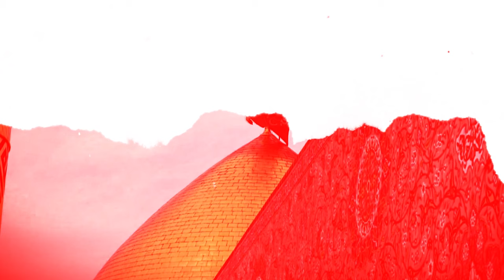Nohay 2019 | Khoon Se Rangeen Hui Karbala | Syed Mohammad Raza Gopalpuri 2019 | New Noha 2019/1441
New Nohay 2019/1441 | Syed Mohammad Raza Gopalpuri New Nohay 2019 | Khoon Se Rangeen Hui Karbala Karbala Aaj Bhi Hai Karbala | New Noha 2019-20 | Nohay Muharram 1441/2019 | New Noha Mohammad Raza Gopalpuri 2019/1441 | New Nohay 2019-20

⚫T I T L E  |  Khoon Se Rangeen Hui Karbala Karbala Aaj Bhi Hai Karbala 2019 Noha

⚫ R E L A T E D  T O | New Noha 2019 Karbala Aaj Bhi Hai Karbala

⚫ R E C I T E R  |  Syed Mohammad Raza Gopalpuri 2019/1441

⚫ P O E T  | Maulana Syed Naushad Gopalpuri

⚫ A U D I O  | Javed Azad

⚫ V I D E O  | Azmat Ali

⚫ P O S T E D B Y

⚫Lyrics:-
Khoon se rangeen hui karbobala,
Karbala aaj bhi hai karbobala,

1. Wada tifli ka nibhane Ko chale,
Ummat e jad Ko bachane Ko chale,
Pyas Khanjar ki bujhane Ko chale,
Hoga kuch der me sar tan se juda,
Khoon se.

2. Baad e Shabbir yeh kahta tha laeen,
Dam na lo karna hai Aram nahin,
Jang men Fauji bhi Thakte hain kahin,
Looto Sadat Ko aur chhino Rida,
Khoon se...

3. Phat ta tha Seena jo kahti thi bahan,
Aye gharibul watan aye tashna Dahan,
Qaid men jaati Hun bandhwa ke rasan,
Aungi karne ab chehlum main tera,
Khoon se...

4. Ek rassi men bandhe barah gale,
Haaye wo zulm aur naazon ke pale,
Kisse shikwa kare Naseeb Jale,
Koi Pardes men apna na Raha,
Khoon se,

5. Aag khaimon men lagi kunba luta,
Kurta nadan sakeena ka jala,
Jhula shishmah e ka baqi na Raha,
Aage Taqdeer men kya kya hai likha.
Khoon se...

6. Kaise bahlaaye sakeena k bahan,
Raat din roti hai aseer e mahan,
Laash usne bhi to dekhi be Kafan,
Uf tere dafn ka saama na hua,
Khoon se...

7. Apno men aaj koi pas nahi,
Akbar o Qasim o Abbas nahi,
Mujhko ab bhuk nahi pyas nahi,
Tu hai begoro Kafan main be reda,
Khoon se...

8. Dekhun kin akhon se Manzar ye akhi,
Sar Tera tasht me hai aur shaqi,
Marta hai Labo dandan pe chharhi,
Kash aa jati mujhe pahle qaza.
Khoon se..

9. Maaon ki god men bache na rahe,
Pusht se unton ki gir gir ke mare,
Ham jo roye to udi khoob hase,
Murda bacho Ko uthane na diya.
Khoon se..

10. Rote hain Jinno malak aur Bashar,
Akhen har ek ki ashkon se hai tar,
Sunke har ek ka phat ta hai Jigar,
Nauha Naushad ne kuch Aisa likha
Khoon se.

⚫Access:-
Noahy 2019-20
Noha 2019
New Noha 2019-20
Khoon Se Rangeen
Karbala Aaj Bhi Hai Karbala
Mohammad Raza Gopalpuri 2019/1441
Muharram 1441/2019
Nohay Muharram 2019/1441
Mohammad Raza Gopalpuri Noahy 2019